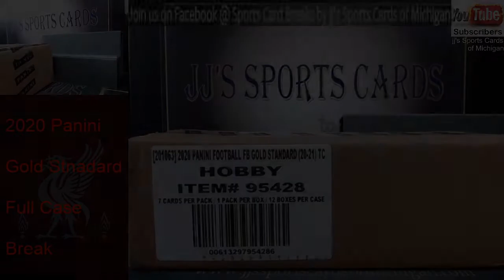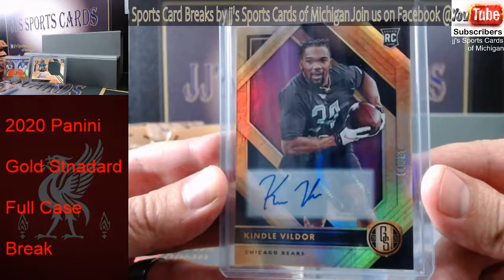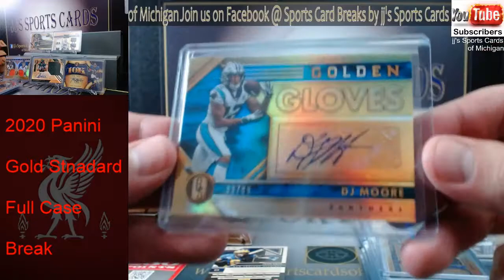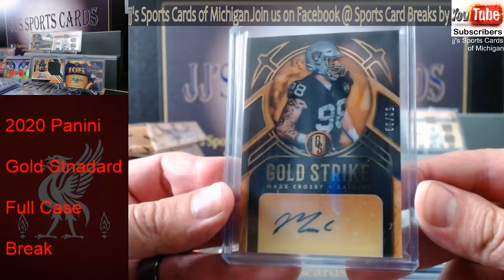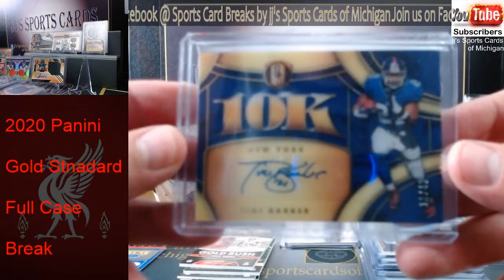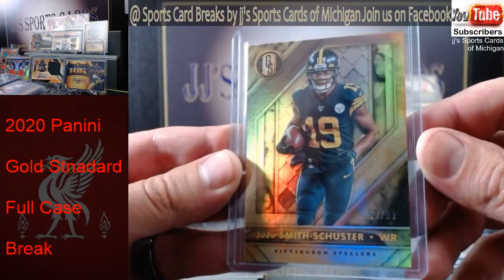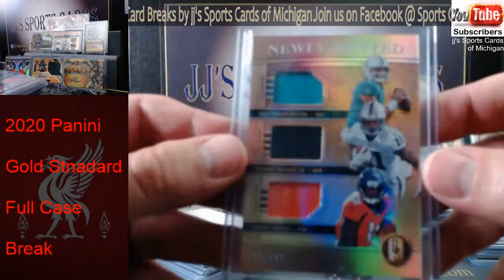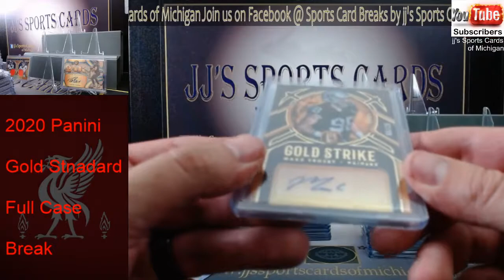2020 Gold Standard Football full case break